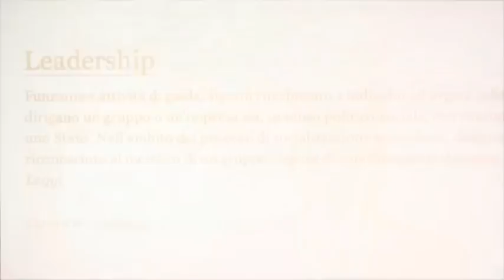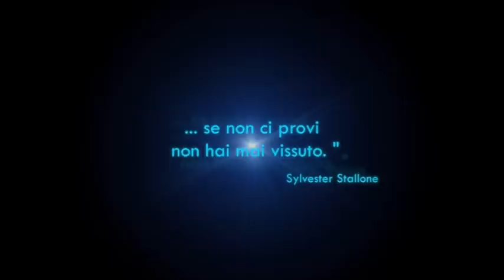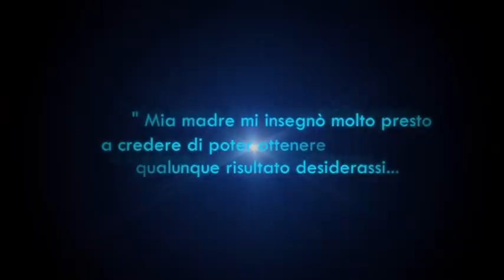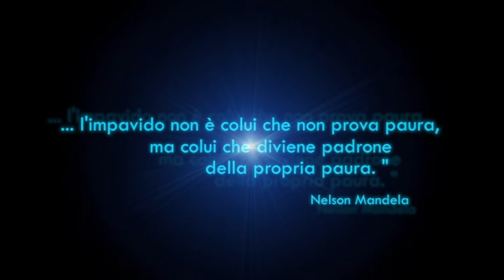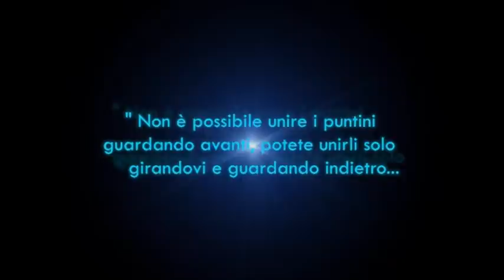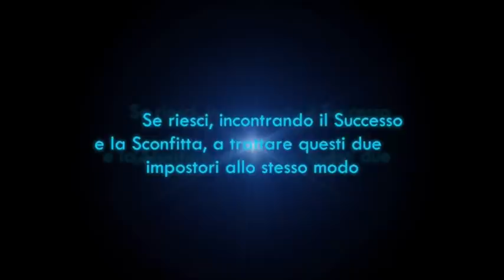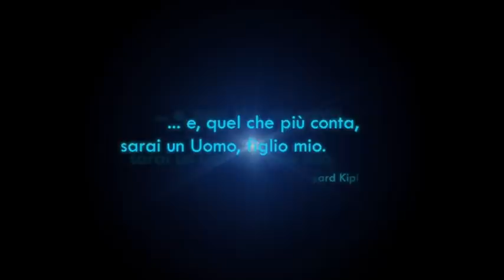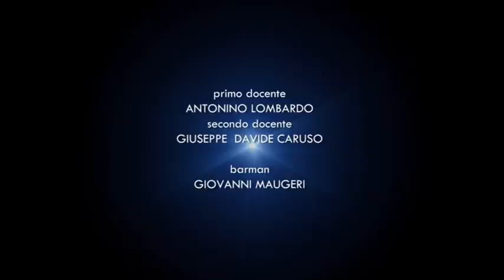"THE LEADERSHIP FACTOR": ISCRIVITI AL NOSTRO CANALE PER RIMANERE SEMPRE AGGIORNATO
“The Leadership Factor” è il primo “docu-film” ovvero un documentario cinematografico sulla leadership che vede tra i suoi protagonisti personaggi top del proprio settore che hanno saputo rendere straordinario il loro operato.

Saranno direttamente loro a raccontare la loro esperienza pratica e daranno una definizione del significato di leadership, cos’è per loro e come svilupparla sempre più. Un film che è un vero e proprio corso di formazione di 100 minuti circa con numerosi spunti su cui riflettere dati dai ospiti illustri.

I protagonisti oltre a Roberto Re sono Francesco Alberoni, Elio Fiorucci, Pietro Scott Jovane, Ottavio Missoni, Domenico De Masi, Don Mazzi, Dan Peterson, Pietro Paolo Mennea, Marco Roveda, Oliviero Toscani, Mario Moretti Polegato, Josefa Idem, Laura Biagiotti, Red Ronnie e Vito Di Bari.

Video su crescita personale, atteggiamento mentale, comunicazione, leadership, raggiungimento di obiettivi, gestione delle emozioni e tanto altro 🤓